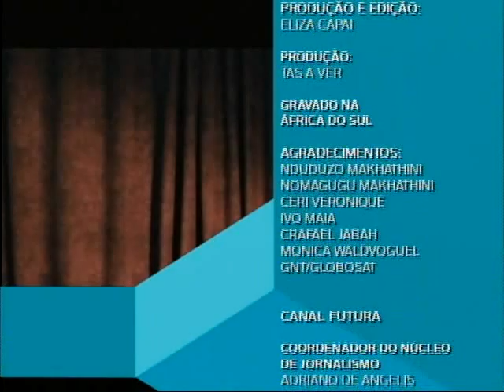Sala de Notícias - Africanas: Pós-Apartheid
Direção: Eliza Capai

O apartheid acabou em 1994 e hoje caminham pelas ruas da Africa do Sul mulheres que vivem esta primeira geração pós segregação. Nas suas histórias os estereótipos do país: AIDS, estupro, casamento poligâmico.
Em suas rotinas e sonhos o que nos faz ser humanos: a paixão pela música, o desejo de ensinar, a garra de vencer.
Gravado durante a Copa do Mundo de 2010 pela documentarista Eliza Capai, conhecemos três mulheres que nos apresentam um recorte humano de seu país.